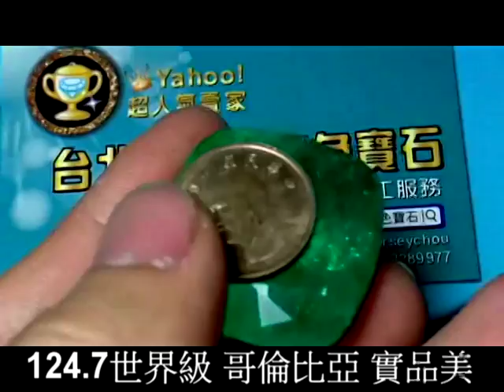台北周先生有色寶石 124克拉 哥倫比亞祖母綠